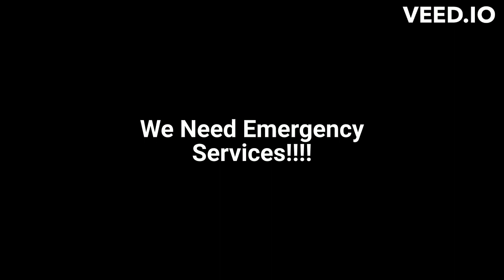Car Crash Skit (Read Description)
I will have a part two, and  I have just one update to my content. The only update is that I will make skits of random stories that never even happened (not that I'm saying that a car crash doesn't happen often, it is just that I will make car crashes that have never happened before like this one.)